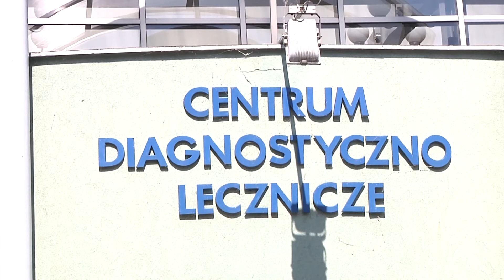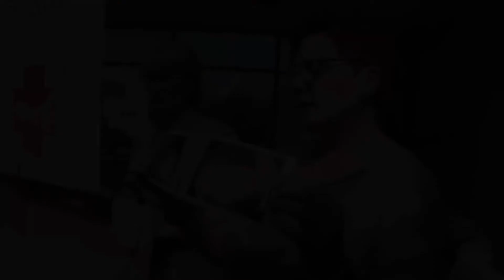Dar Krzysztofa Grządziela dla Centrum Onkologii